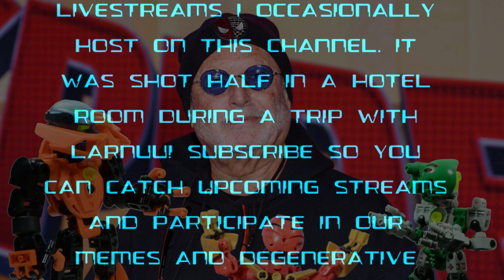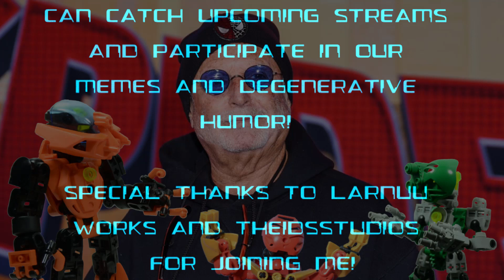BIONICLE: LEWA THE SWINGER!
Larnuu makes funnies as Callan plays game, but Callan no acknowledge the funny.